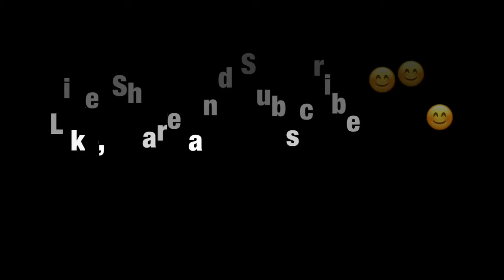Capsicum Chutney | குடைமிளகாய் சட்னி| Side Dish for Idly,Dosa | Chutney Recipe | Best Side Dish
Dear Frds,

This s a simple quick Chutney.Best combination for Idly,Dosa .
Capsicum Chutney a spicy Chutney .
Best side dish for South Indian Breakfast.

Share my videos to ur friends and family